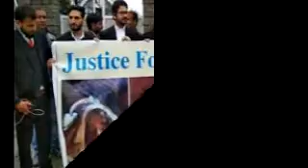सामूहिक दुष्कर्म के बाद बच्ची की हत्या गांव प्रधान समेत 6 दोषी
In connection with the gang rape and murder of a 8-year-old girl in Kathua, Pathankot court on Monday convicted six accused, including Gram Pradhan Sanjhi Ram, while acquitting one accused. The convicts can be sentenced in the afternoon. The Crime Branch filed a chart sheet against all 8 accused in April last year. One of them is a minor, his case is going on in the Jammu and Kashmir High Court. Security has been increased in Kathua and Pathankot in view of the decision. According to Chargesheet, Sanjhi Ram was the mastermind of the whole event. After kidnapping, the child was kept in her supervised temple. The court convicted two SPO Deepak Khajuria and Surendra Verma, SI Arvind Dutta, Head Constable Tilak Raj and Ennman Kumar alias Mannu. While acquitting Sanjhi Ram's son Vishal, the case was transferred to Pathankot on the order of the Supreme Court.
The Kathua case was tried to give communal colors. After this, the then Mehbooba Mufti Government appointed two advocates of Sikh community for lobbying. The lawyers had stopped the police from filing a charge sheet in the Jammu and Kashmir court. Only after this, the case was caught and the Supreme Court ordered the transfer of the fast track court of Pathankot to the hearing. The corpse of a child was found in the forest.
The victim child of the minority Bakarwal community lived in Rasna village of Kathua district. After abducting in January 2018, he was held hostage in a village temple. It was gang-raped here for several days, then the head was crushed. After this, on 17th January, his body was recovered from a forest in a decayed condition.